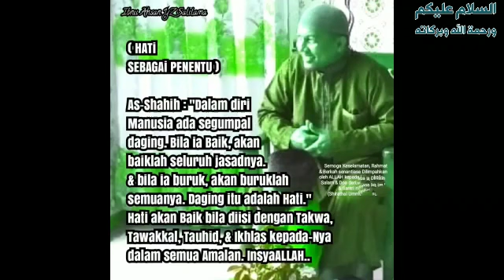Pondasi Umat Islam || 242_ Dok : Shirathal Ummah Gorontalo